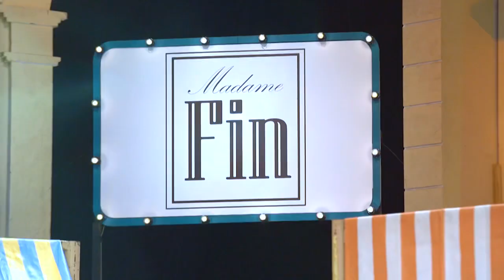ขนลุก!! "แคนดี้ รากแก่น" เซ้นส์แรง เจอกับตัวในพิธีไหว้ครู / ตลาดสดพระราม๔ (1/4) 1 พ.ค. 64